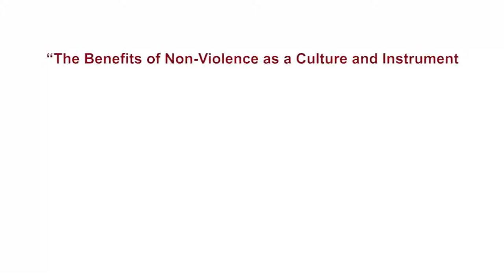Gaza - FXB in action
The divide between Fattah and Hamas has led to the suspension of the democratic process. The young generation has never had the experience of casting votes in elections. In Gaza there is an immense need to create a culture of non-violence to equip the Palestinians youth to resolve differences through non-violence.

FXB initiated “The Benefits of Non-Violence as a Culture and Instrument for Conflict Resolution Domestically & Regionally” project implemented by PalThink for Strategic Studies, an independent non-profit think and do tank established in 2007. The project aims to promote, disseminate and enhance the concept, culture, and principles of non-violence within the Palestinian society, specifically targeting the youth in Gaza, as they are the means of positive change in society. The project trains local community educators and civil society organizations with the concepts and tools to resolve social and political differences through peaceful means and disseminates the values of non-violence within the Palestinian society through publications and media. This project contributes to raise awareness among youth in all issues related to non-violence culture and equip youth to spread this culture in their community.